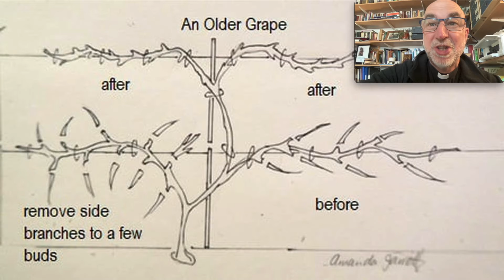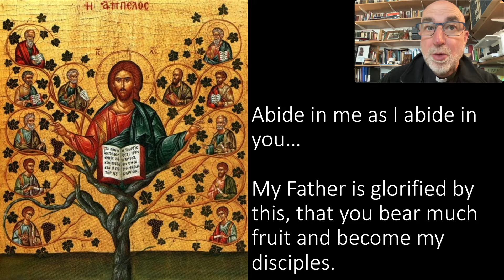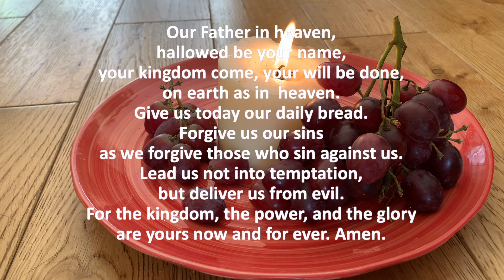Sunday 2nd May - Easter 5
The theme today is The Vine. Jesus is the vine and we are the branches and need to get our sustenance from him. Andy preaches, Mel does the reading, Lev leads the prayers, David sings Ubi Caritas (where love is, there is God) and we have photos from the life of the church pre-covid.